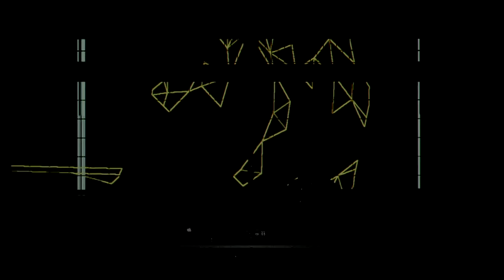二十｜十二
メディア芸術のオンライン配信「二十｜十二」

Suezo "Decodia (feat. Miku Hatsune)"

杉並区新しい芸術鑑賞様式助成事業